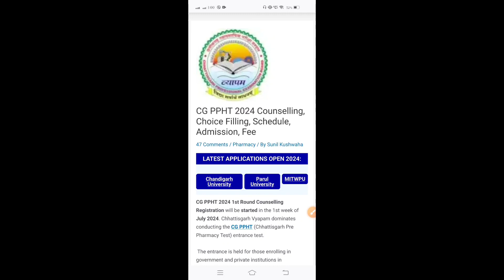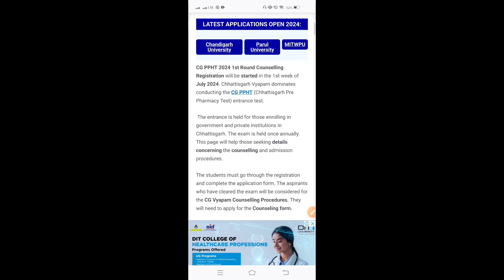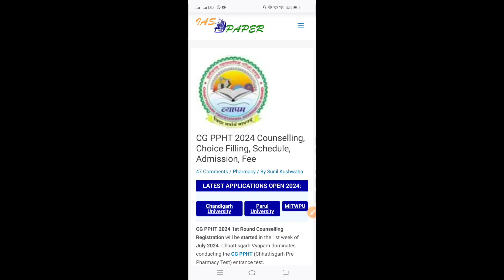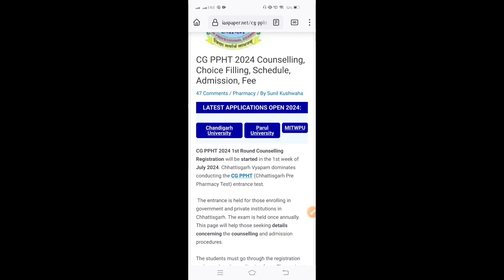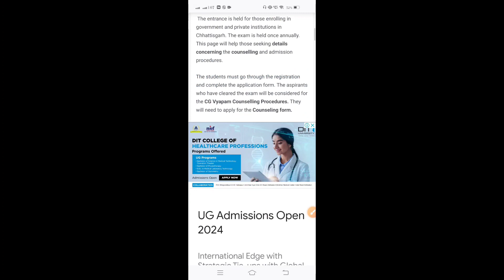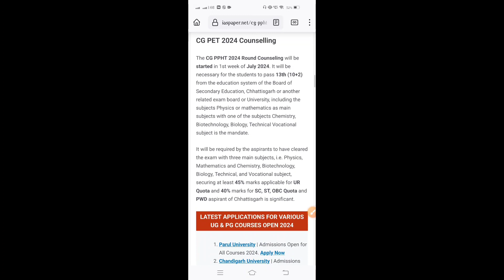Cg PAT/PET/PPHT/PPT/MCA काउंसलिंग हेतु आवश्यक दस्तावेज 2024| Choice Filling, Schedule,Admission,Fee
Cg PAT/PET/PPHT/PPT/MCA/Nursing काउंसलिंग हेतु आवश्यक दस्तावेज 2024| Choice Filling, Schedule,Admission,Fee
Namaskar (नमस्कार) .